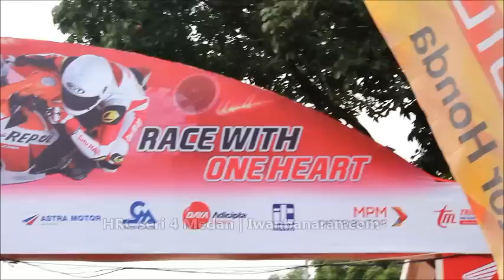Honda new Sonic 150R dan CBR150R road race (HRC seri 5 Medan 2015)